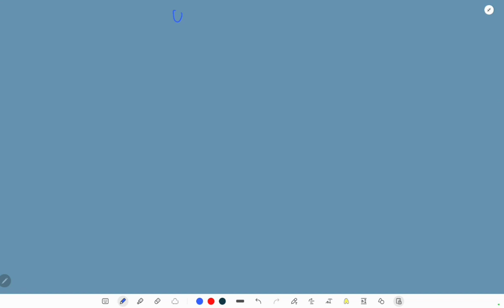3- उत्तर प्रदेश संक्षिप्त अवलोकन | UPSSSC Junior Assistant/Stenographer | Uttar Pradesh G.K.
If you're looking to find videos related to the Junior Assistant position on YouTube, you could try using the following tags:

1.
2.
3.
4.
5.
6.
7.
8.
9.
10.

These tags should help you find relevant videos discussing various aspects of the Junior Assistant role, including job descriptions, interview tips, recruitment processes, salary information, and required skills.